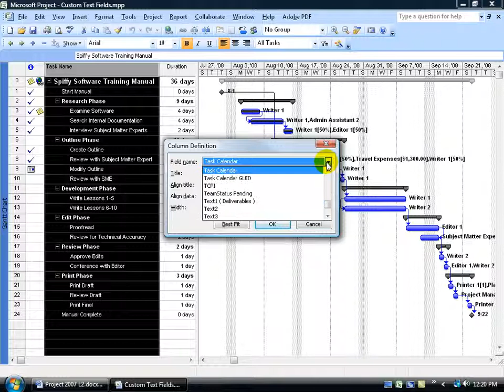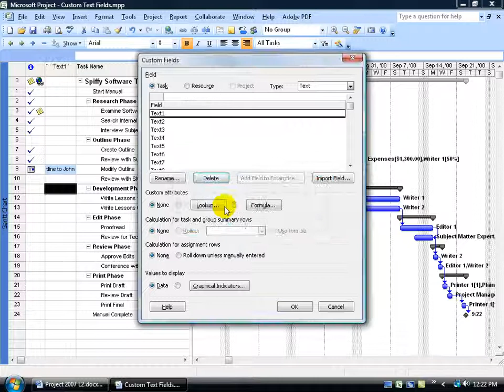Project 2007: Custom Text Fields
Project 2007 tutorial on how to add custom text fields that can help you better manage your tasks, and give you the ability to add additional text.

PATREON: Kirt Kershaw & Dream Force, LLC invite you to subscribe for the $5 monthly option which includes ALL Microsoft Office training tutorials 2016, 2013, 2010 and 2007 with exercises, instructor notes and quizzes.